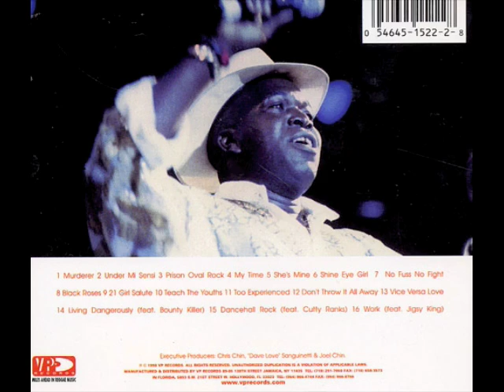Barrington Levy (feat. Louie Lepkie) - Mine Yuh Mouth/Late Night Movie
12" disco mix.
Bobby Babylon Riddim.